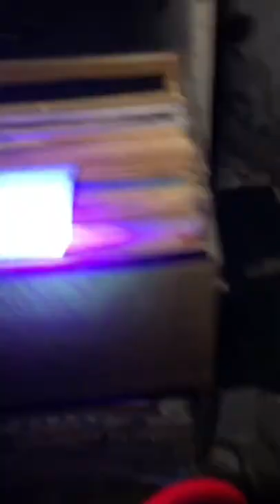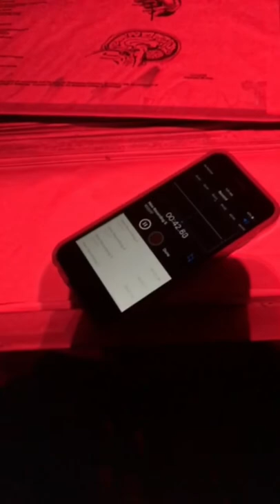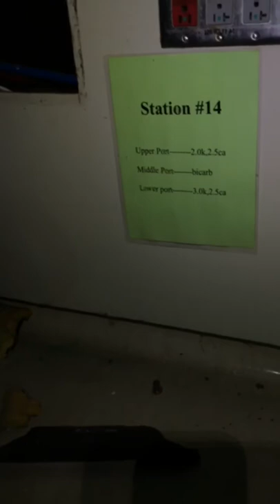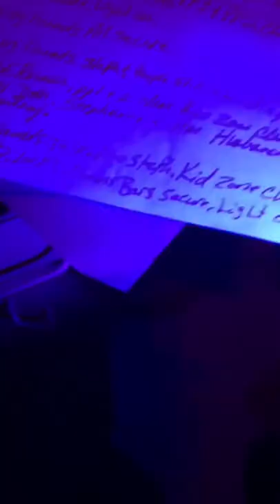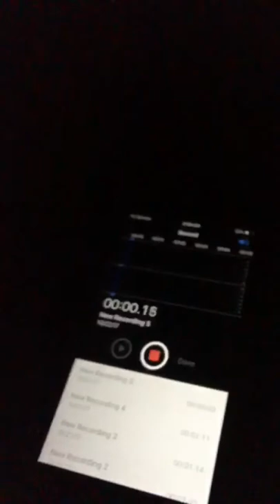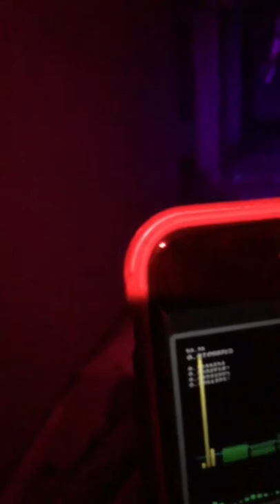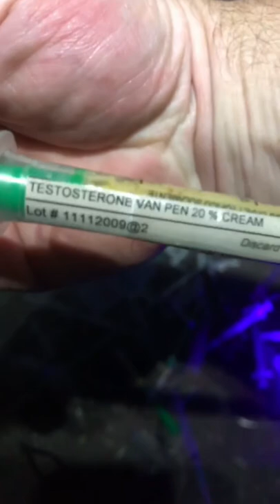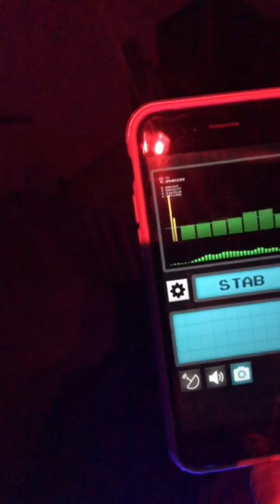Haunted Abandoned Medical Clinic